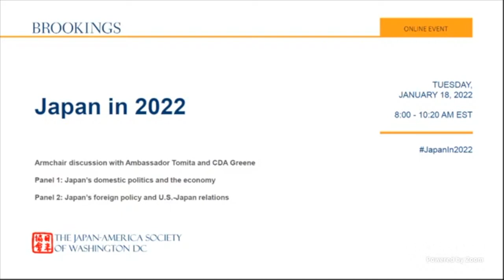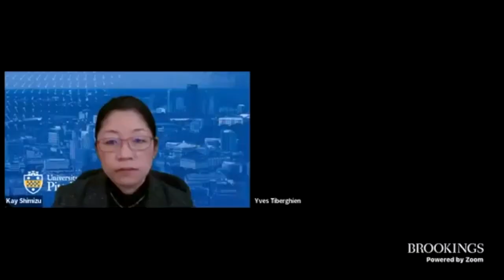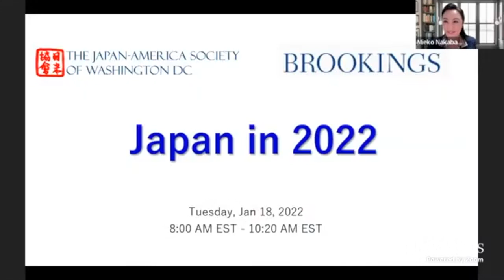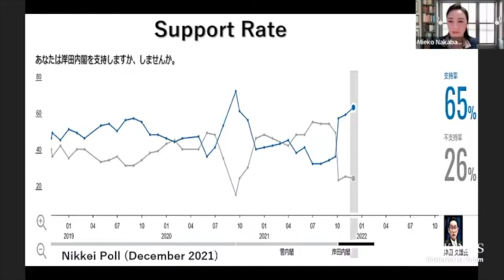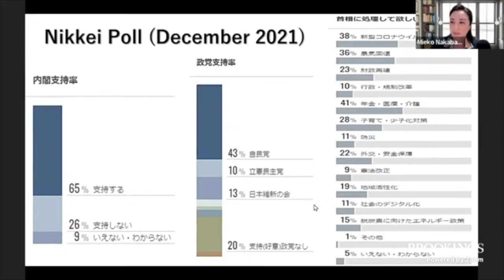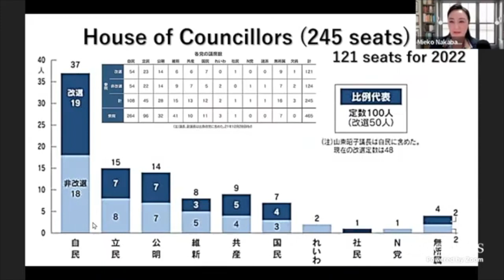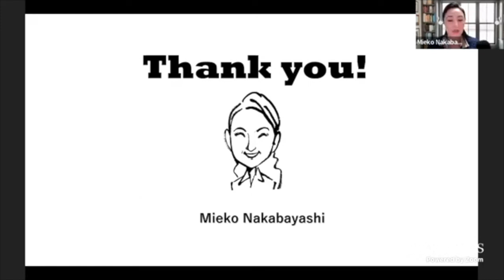Japan in 2022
On January 18, the Japan-America Society of Washington DC and the Center for East Asia Policy Studies at the Brookings Institution hosted the eighth annual Japan in the Year program, “Japan in 2022.” The event invited senior and next-generation Japanese and American experts and officials to look ahead at what 2022 holds in store for Japan’s domestic political and economic affairs, and for Japan’s diplomacy.